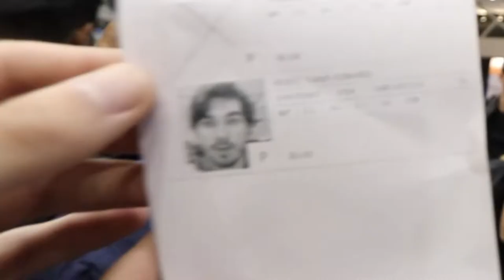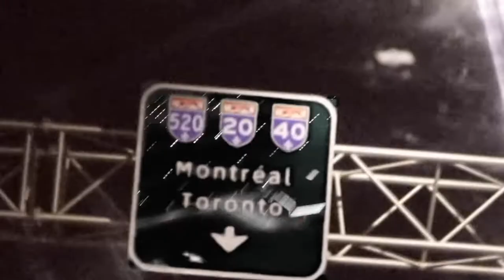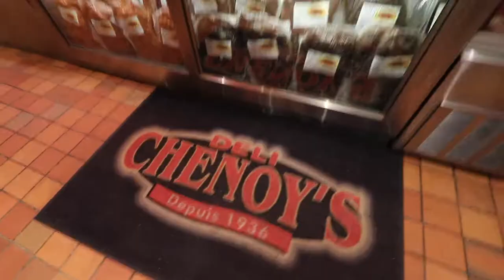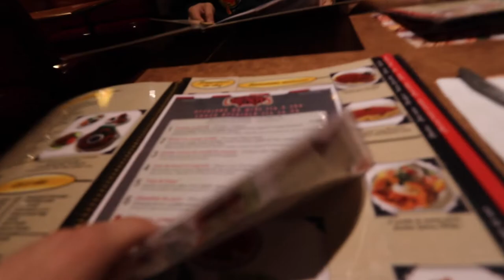canada 0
DOOF DAYS! # CANADA 0. I better leave Canada having learned french curse words. Arriving in Canada. Chenoy's!